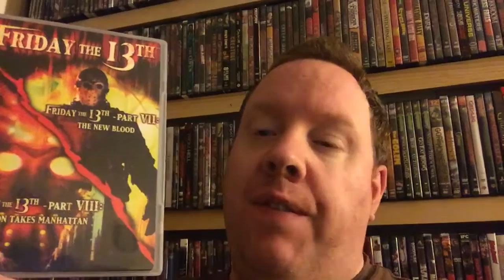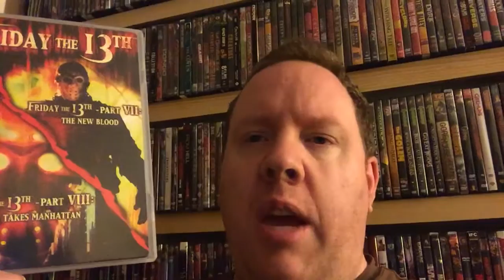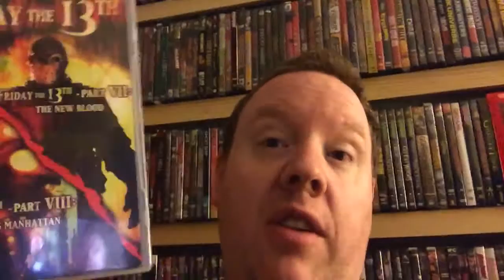Week 141 YaYHM reviews Friday the 13 part 7 The New Blood 1988